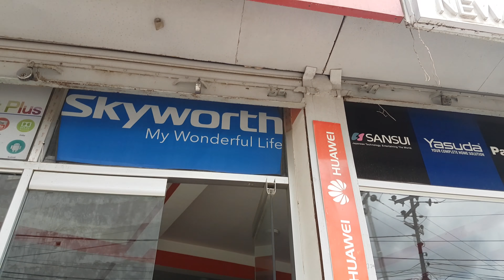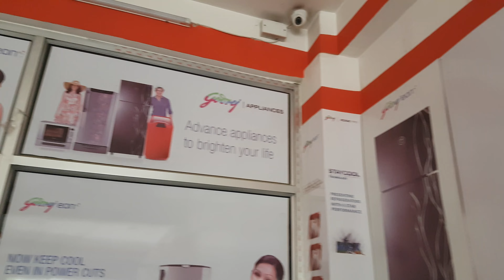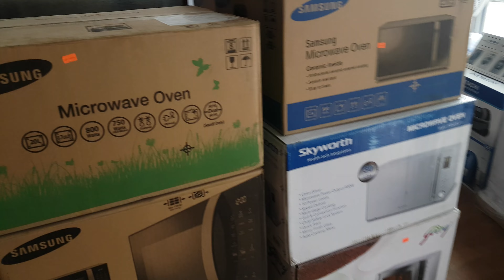NMD Store View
Newamax Digital
Location: Purano Sinamangal, Pepsi Chowk,
Laxmi Bhawan, Kathmandu, Nepal